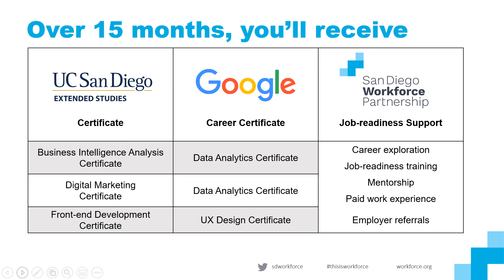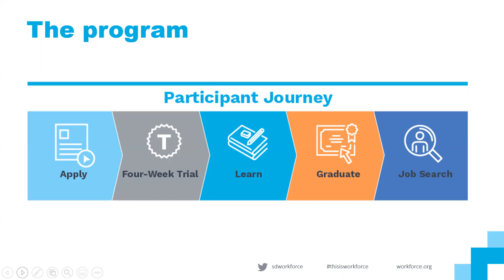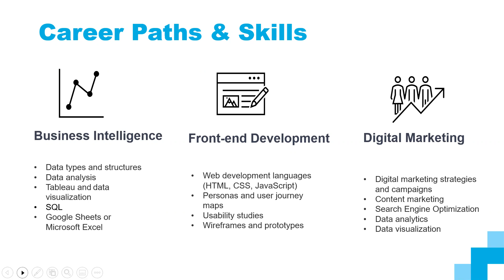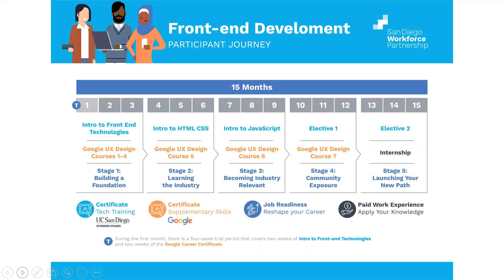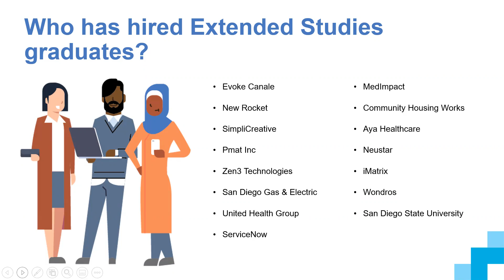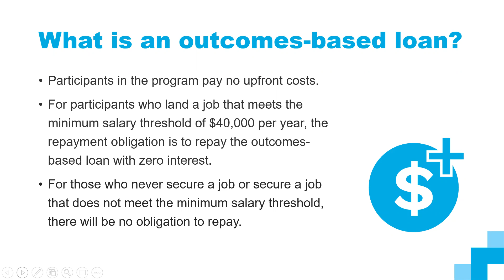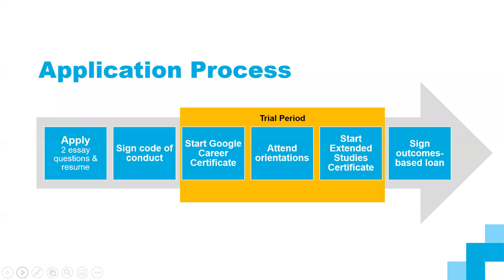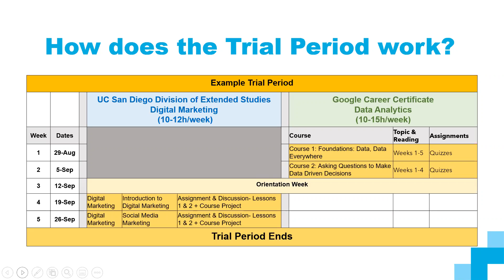UC San Diego Extended Studies Tech Certificate Program Information Session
Ready to take your career to the next level? Learn more about earning a tech certificate with the San Diego Workforce Partnership!

About the program: 00:02 - 00:03:29
Certificate Pathways: 00:03:30 - 00:06:55
Financing: 00:06:56 - 00:07:57
Application & Trial Period: 00:07:58 - 00:11:05